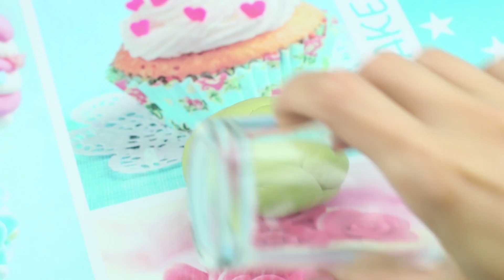7 DOCES GIGANTES vs DOCES EM MINIATURA DIY / PEGADINHAS ENGRAÇADAS!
Entediado com doces comuns? Vamos adicionar um pouco de magia! Aumente seu Twix, encolha o Tic-Tac e faça o maior Hubba Bubba? Como? Assista em nosso novo vídeo!

Suprimentos e ferramentas:
• Palitos de biscoito doce
• Faca
• Caramelo de leite condensado adocicado
• Chocolate branco e escuro
• Palito de dente
• Alumínio dourado
• Fita dupla face
• Etiquetas de doces impressas
• Biscoitos simples e de chocolate
• tampa de plástico de uma caixa de bolo
• Tinta spray
• Pasta de açúcar
• Corantes alimentares
• Tubo de papelão
• Papel
• Cartolina
• Fita
• Chiclete Chupa Chups
• Lápis
• Régua
• Plástico transparente
• Tesouras
• Extrato de hortelã-pimenta
• Bolos de pão de ló
• Calda de chocolate
• Leite condensado
• Palito de balão
• Filme plástico
• Granulados
• Tampa
• Sobremesa de Creme
• Morango

Vê mais do Troom Troom:
Videos populares: